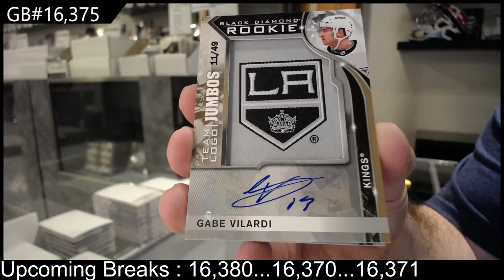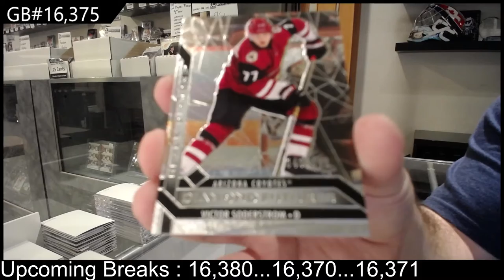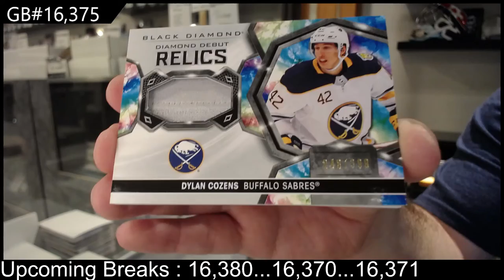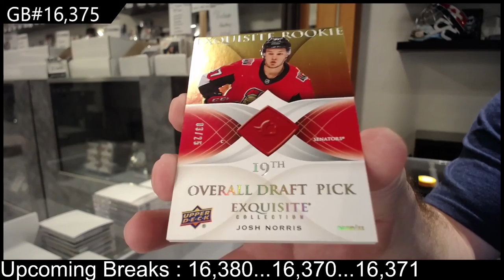20-21 Upper Deck Black Diamond Hockey 2 Box Break - C&C GB #16,375